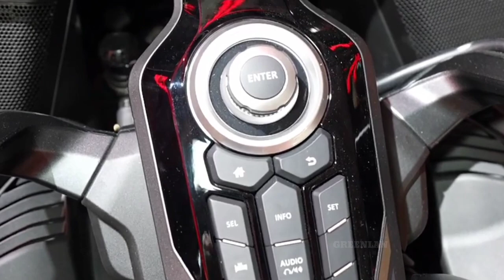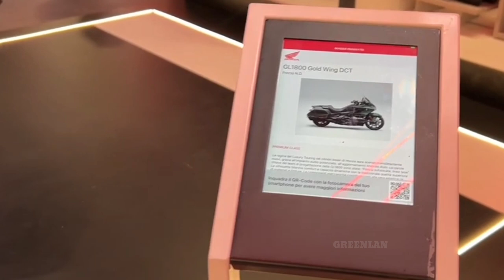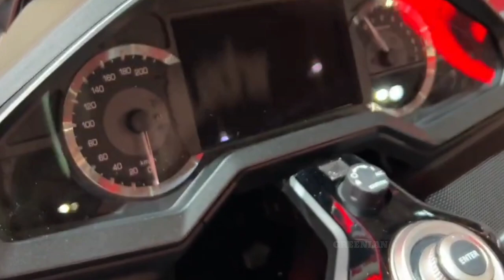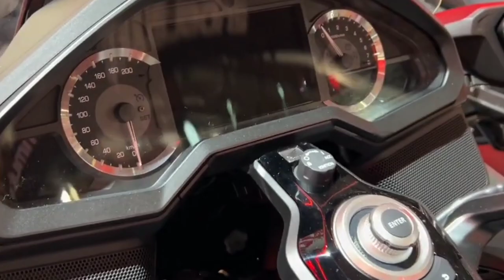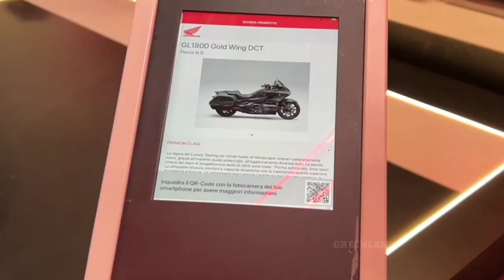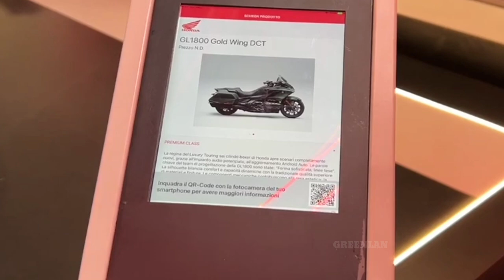The-new 2024 Honda Goldwing 1800 DCT The Cool New Green Upper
The-new 2024 Honda Goldwing 1800 DCT The Cool New Green Upper The liquid-cooled 1,833cc flat-six returns as smooth as ever on all trims, while the Tour version still gets its 61-liter top box with comfy integrated passenger backrest.